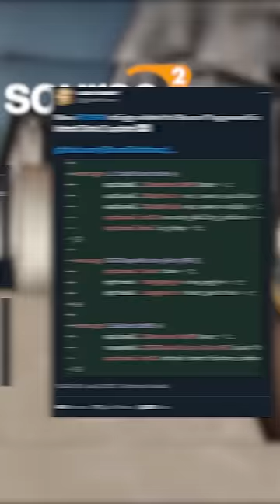What does Source 2 mean for CS:GO Skins? TDM_Heyzeus